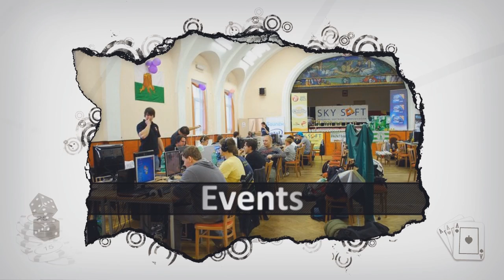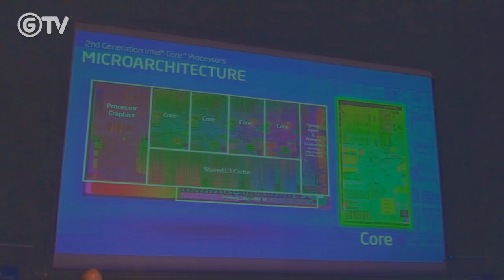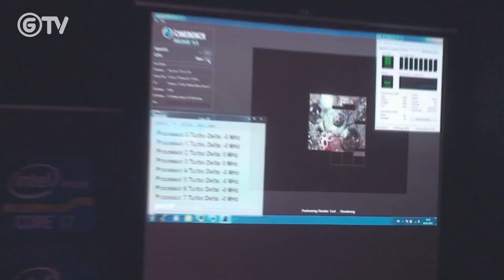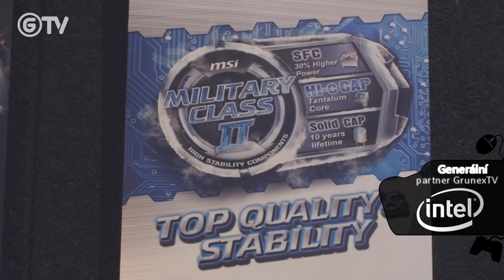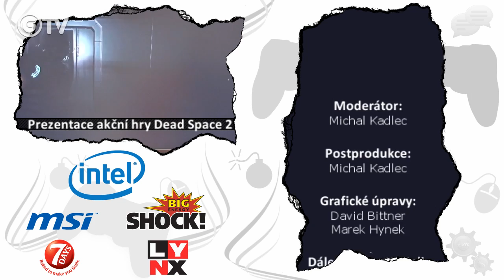GrunexTV - Intel konference 2011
GrunexTV se minulý týden zúčastnila tiskové konference společnosti Intel, kde byly oficiálně představeny nejnovější procesory Intel Core Sandy Bridge. Máme pro Vás velmi zajímavé rozhovory se zástupci společností Intel a MSI.